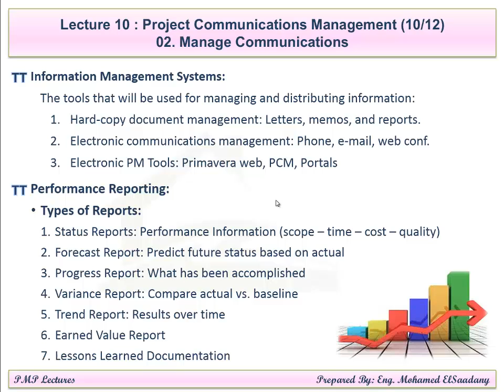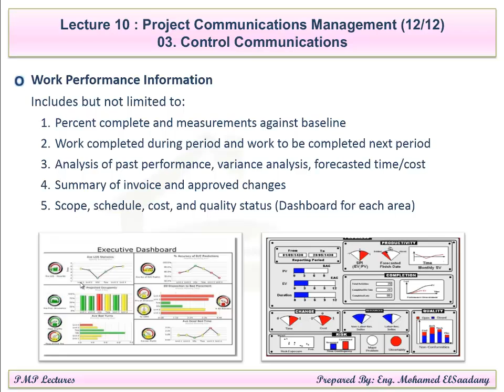PMP Preparation - 10 Communication Management (3/3)